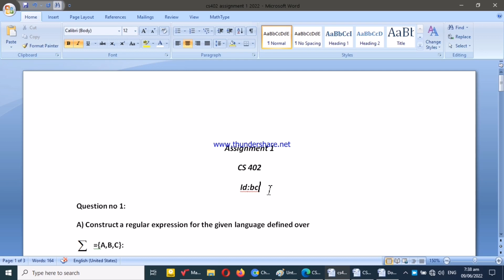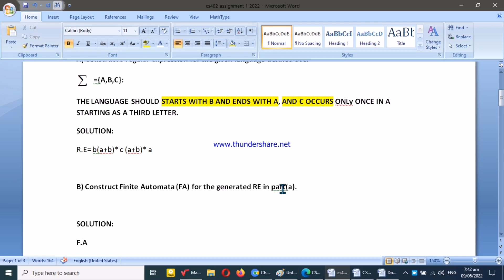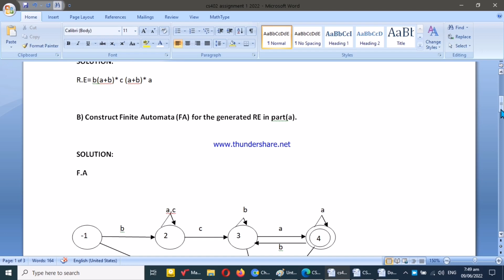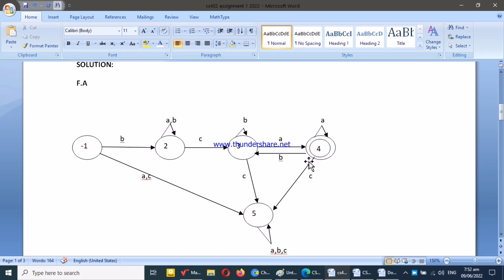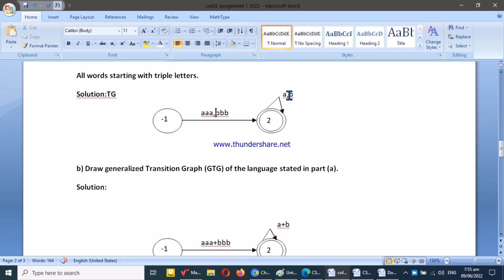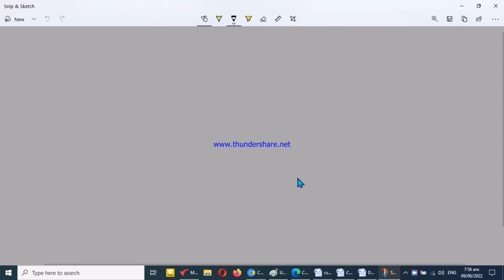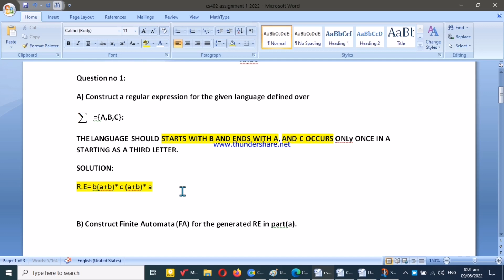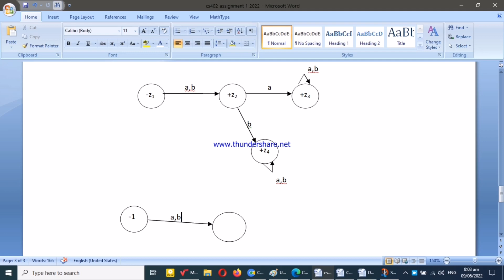CS402 Assignment1 Solution 2022||Cs402 Assignment 1 2022 100% Correct Solution|| Cs 402 assignment 1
cs402 cs402Asignment1Solution2022 Cs402 asssignment12022